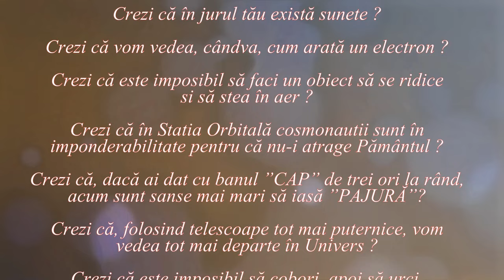FIZICĂ ȘI FILOZOFIE (Lumea nu este cum crezi ! - 68)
Videoclipul dă un exemplu de conexiune între filozofie și fizică, încercând să demonstreze că la marile idei filozofice se poate ajunge și cu ajutorul științei.